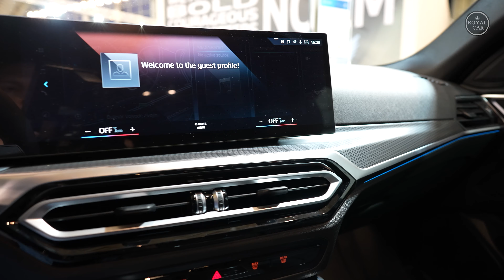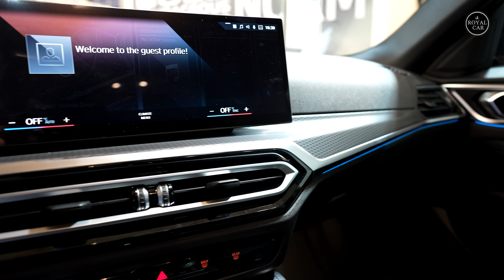NEW 2024 BMW i4 M50 Sport Sedan in full review 4k